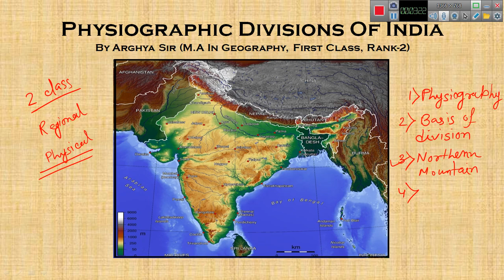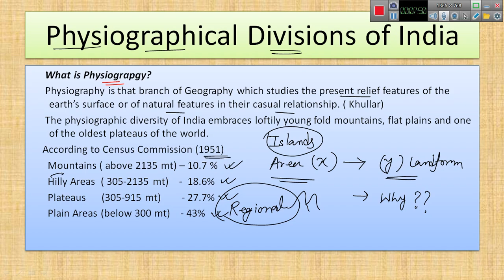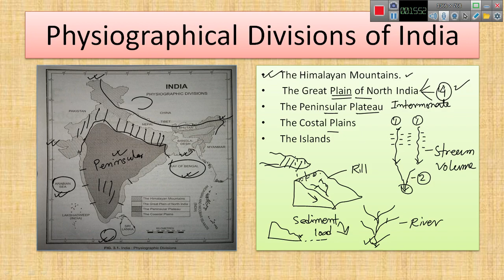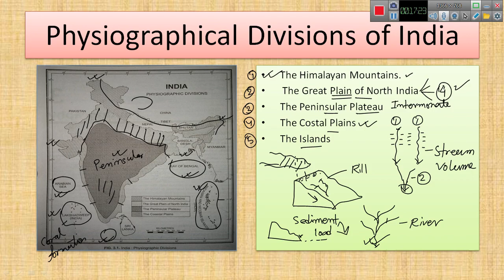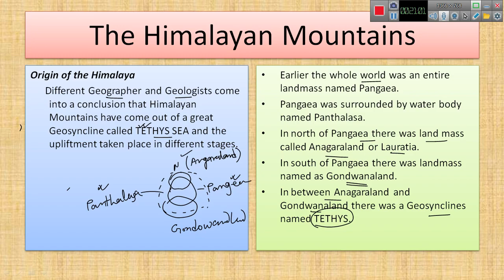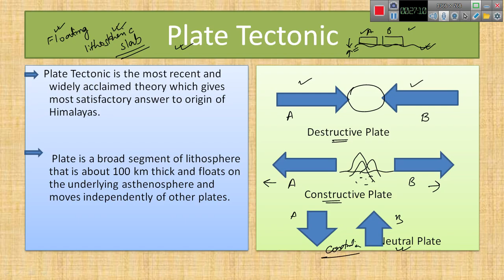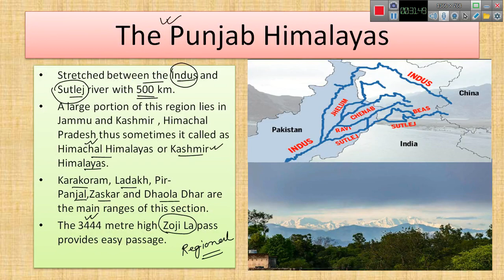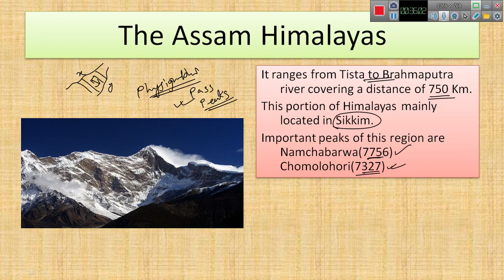WBCS Indian Geography তে Physiographic Division of India এখন হাতের মুঠোয় ? Part_01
Subjects to be Covered details below:
1) Complete Indian History PDF notes - Complete
2) Indian Geography PDF notes - Weekly /Monthly Update
3) West Bengal Geography PDF notes - Weekly /Monthly Update
4) Indian Economy PDF notes - Complete
5) Indian polity PDF notes - Complete
6) Technology PDF notes - Weekly /Monthly Update
7) Environment PDF notes - Complete
8) Static GK PDF notes - Weekly /Monthly Update
9) Biology PDF notes -Complete
10) Chemistry PDF notes -- Weekly /Monthly Update
11) Physics PDF notes- - Weekly /Monthly Update
12) 2020 Full Year Current affairs- Complete
13) 2021 Week CA Email update- Weekly /Monthly Update
15) Current Economy PDF notes- Weekly /Monthly Update
16) Current Geography PDF notes- Weekly /Monthly Update
17) Current Environment PDF notes- Weekly /Monthly Update
18) Compulsory English+Bengali- Weekly /Monthly Update
19) Preliminary English Grammar- Weekly /Monthly Update
20) WBCS Previous year Questions- Weekly /Monthly Update